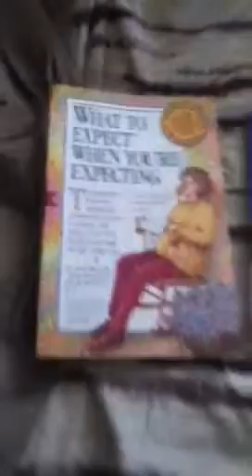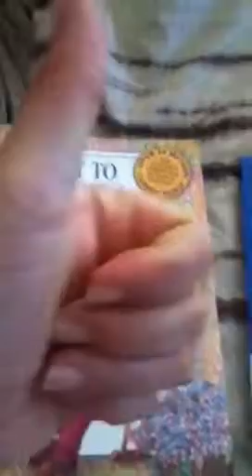365 ONE: day 182 improv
Improv 182